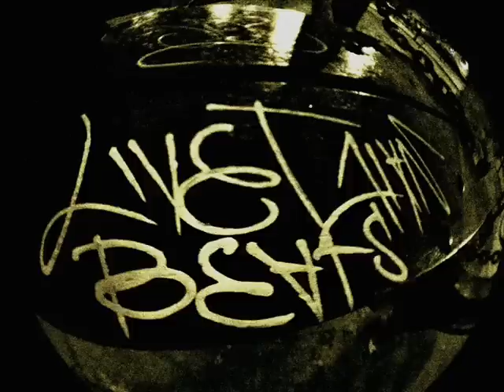Classic shit - LiveGian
Este beat es de uso libre/This beat is free to use